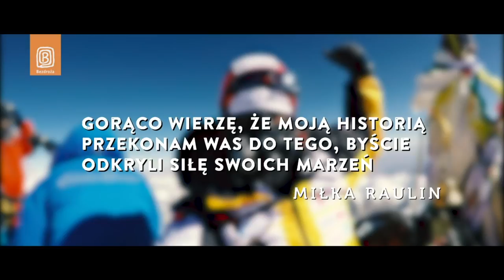Miłka Raulin - "Siła Marzeń" - czyli jak zdobyłam Koronę Ziemi